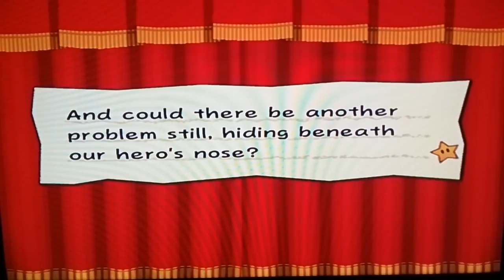Paper Mario The Thousand Year Door part 21